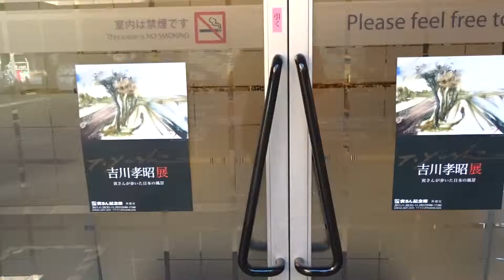寅さん記念館絵画展２０１５秋 吉川孝昭展